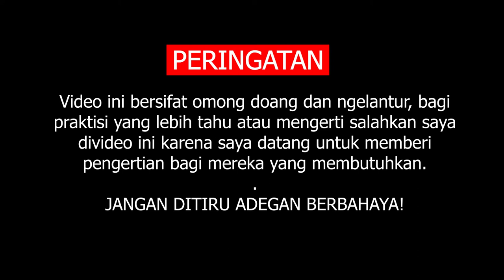PKBCT! - INTROOOOODUCTION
Sebwah Introduction dan salken yang telat setalah 2 video sudah terupload kedunia Maya, See You BCTers!!!